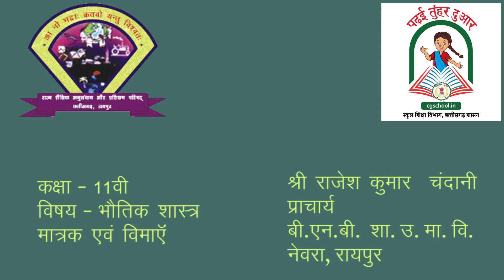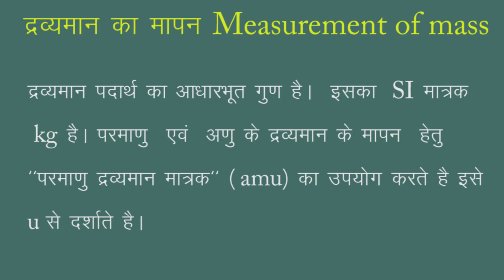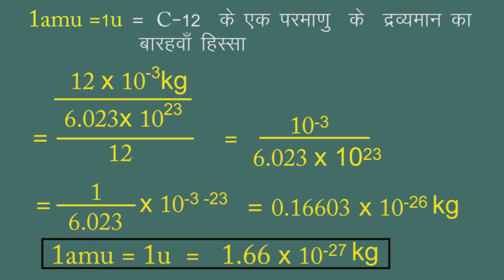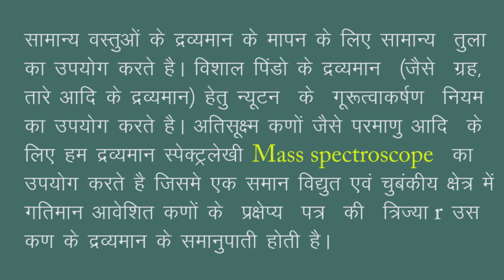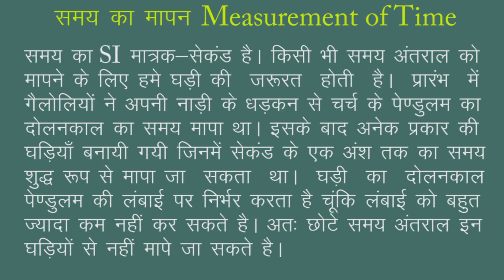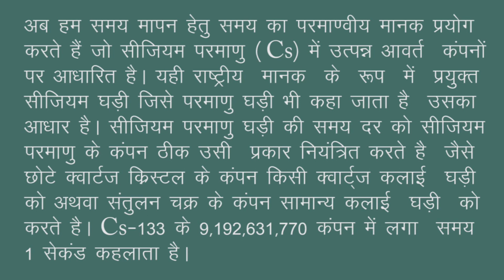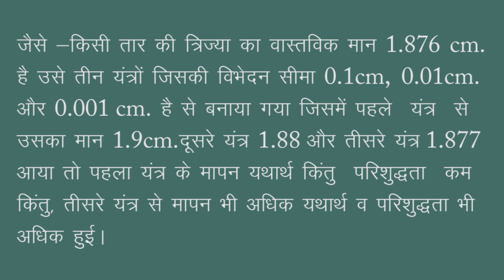CLASS 11th PHYSICS | CHAPTER 1 Units and dimensions